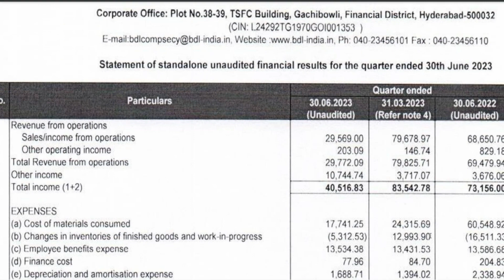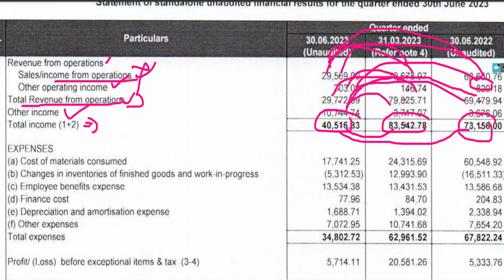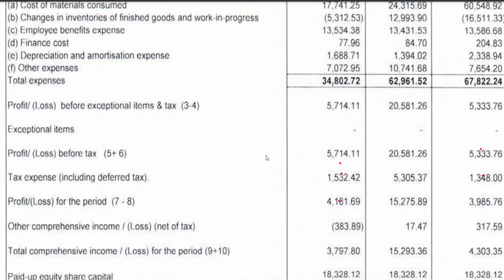bharat dynamics q1 results 2024 || bharat dynamics share latest news